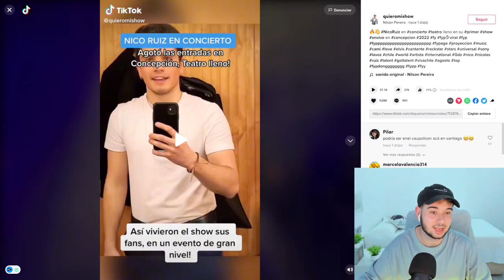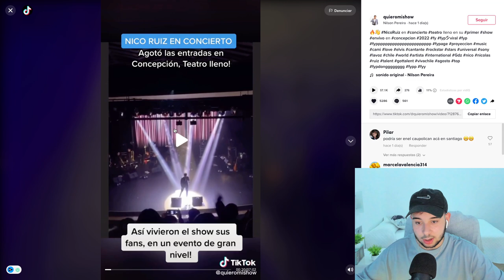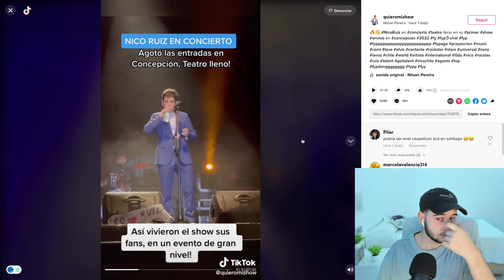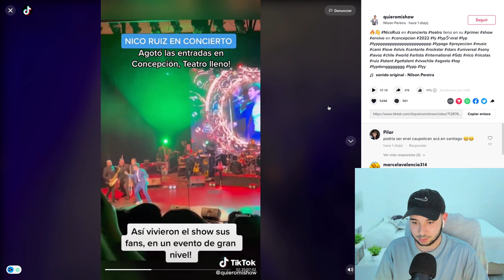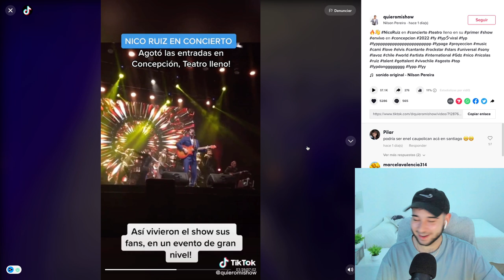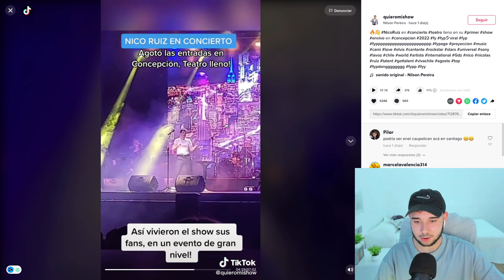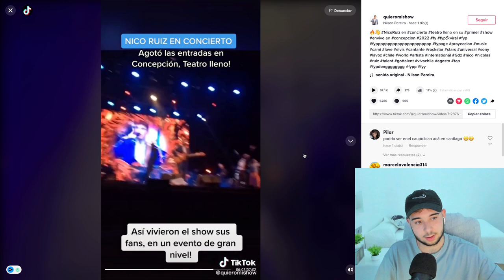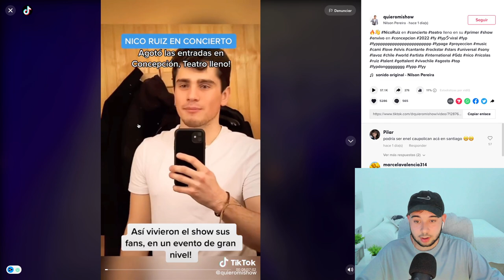REACCIÓN a NICOLÁS RUIZ en CONCIERTO *SIN PALABRAS* 😭🔥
HEEEEEEEEEEEYOOOOOOOOOOO! 🏄🏻‍♂️💦

TENEMOS NUEVA REACCIÓN A NICOLÁS RUIZ en CONCIERTO *SIN PALABRAS* 😭🔥 🕺🏻 🔥

Socials: 👇🏼💜✨